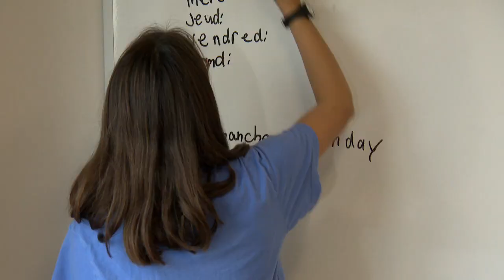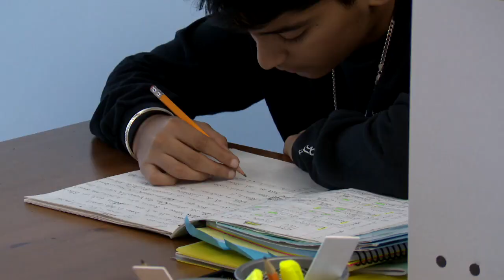Difficultés d’apprentissage en hausse au Québec: écoles et parents en quête de ressources - reportag